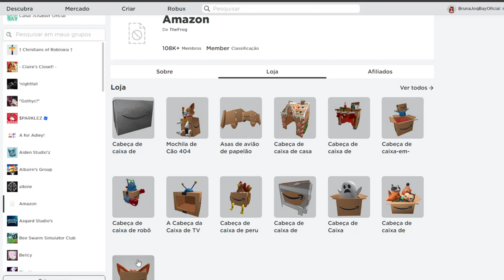CORREEE!!! ⚠ COMO PEGAR 14 ITENS LIMITEDS GRÁTIS COM PROMOCODE AGORA NO ROBLOX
Oi gente...
Passando pra avisar vocês que tem Promocode hoje da Amazon!!
Vocês conseguem pegar todos os itens limiteds dos eventos passado, se ainda não pegou... corre pegar antes que acabe o stock!!!
Lembrem de conferir se ainda tem stock 😉

CODES:
CODES:
wilco
moonlight
purple
lanaslife
imfiji
zazeblox
zazerp
luli
cleanse